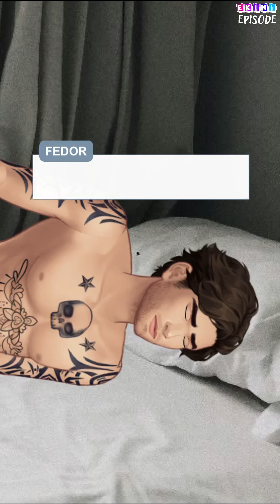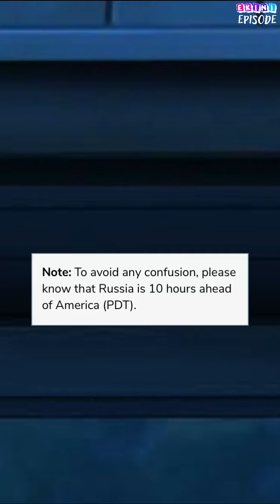Ruthless Doll: The Beginning - Episode 5 | Episode Choose Your Story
Follow the life of the Russian Mobster, Adela Rafe and see how she turned from sweet, kind-hearted person into a Ruthless, feared Mob Boss.

Credit: Queen Cath
Author's IG: @c1120_ap